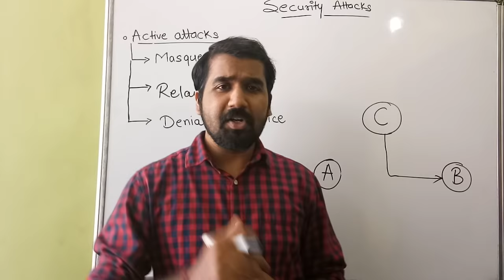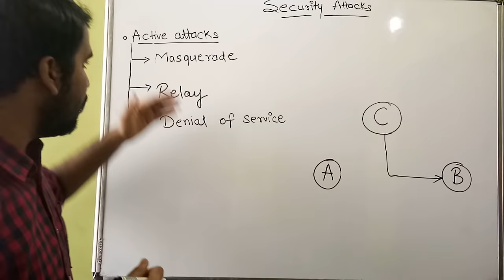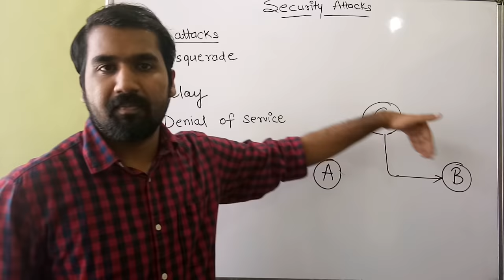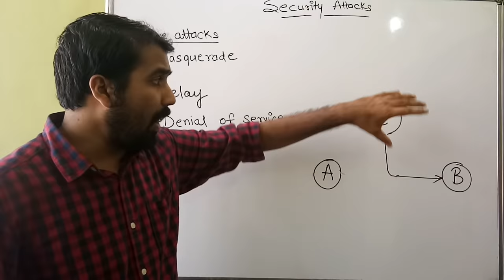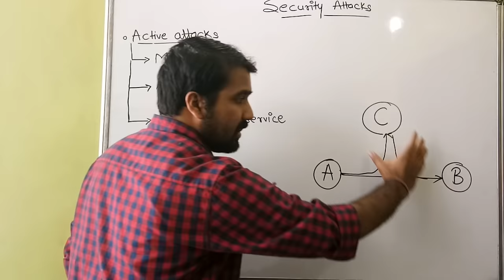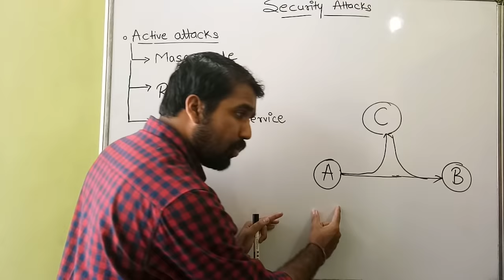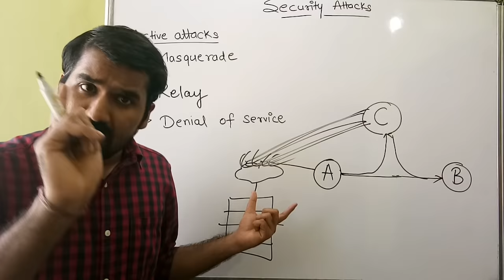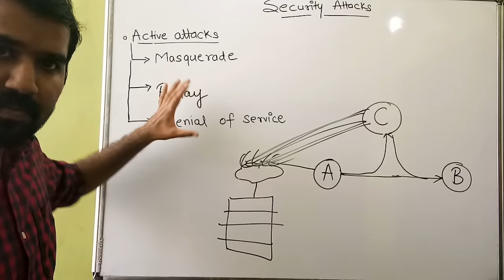Security Attacks : Types Of Active Attacks Explained in Hindi